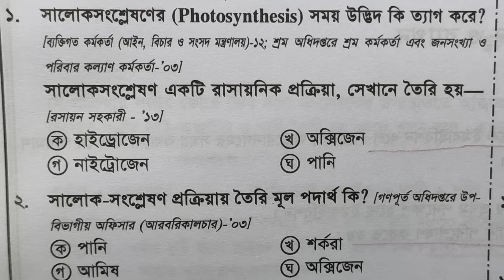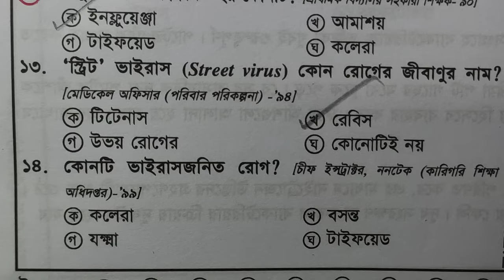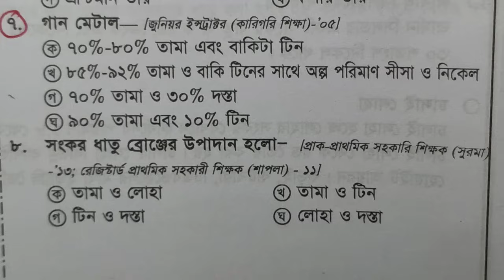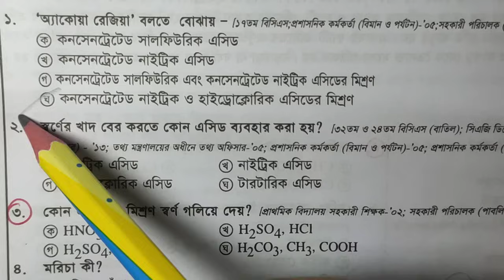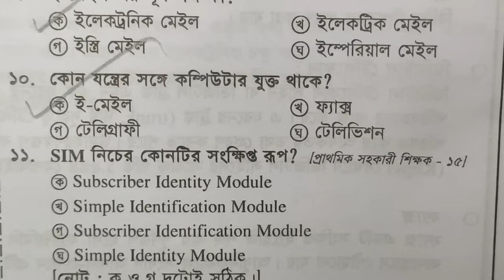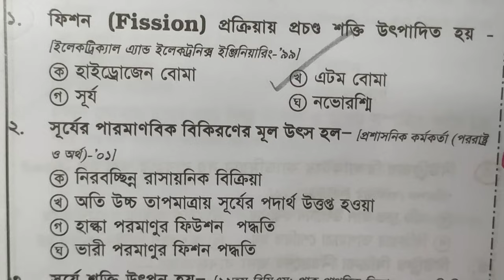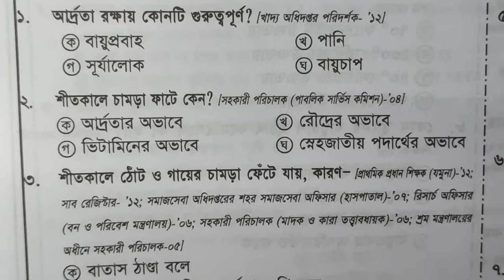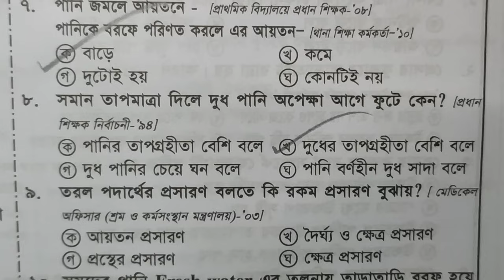বিগত 25 বছরে আসা সাধারণ বিজ্ঞান| General Science Question Last 25 Years| BCS General Science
বিগত 25 বছরে আসা সাধারণ বিজ্ঞান| General Science Question Last 25 Years

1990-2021 বাংলাদেশ বিষয়াবলী | বারবার আসা বাংলাদেশ বিষয়াবলী| Bangladesh Affairs Final Suggestion